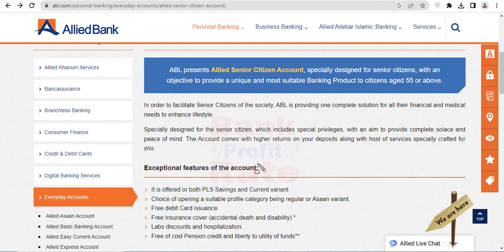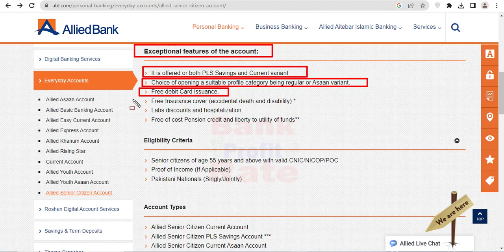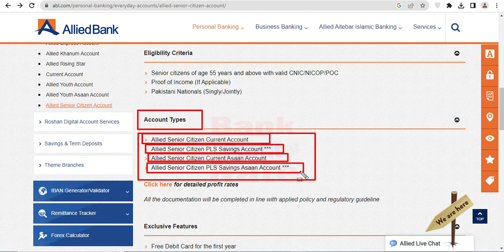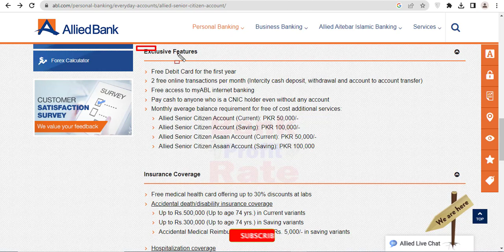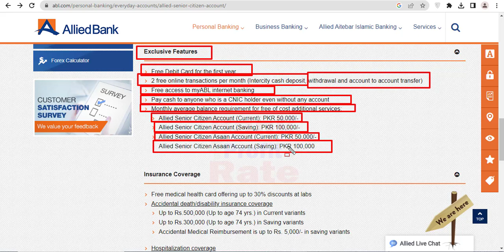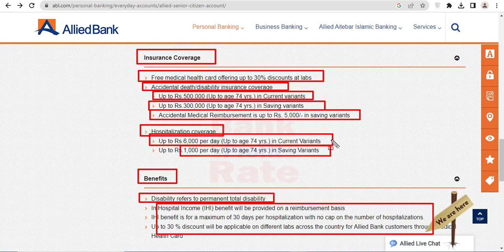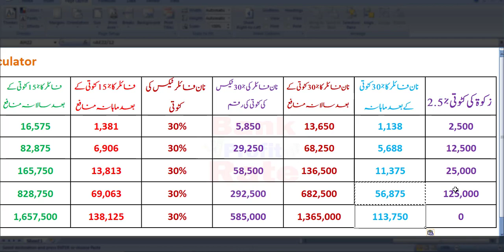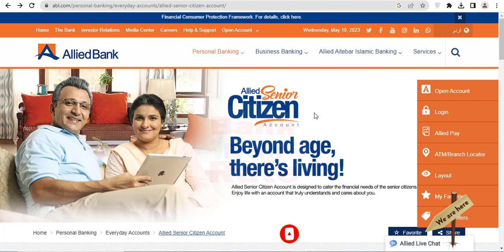allied senior citizen account | allied senior citizen account profit rates 2023 | abl saving account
""Time Stamp""
00:00 Allied Senior Citizen Account